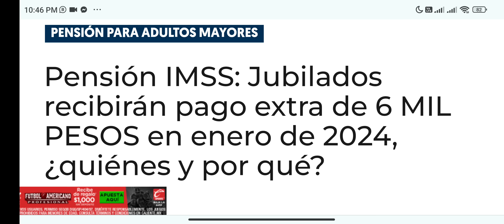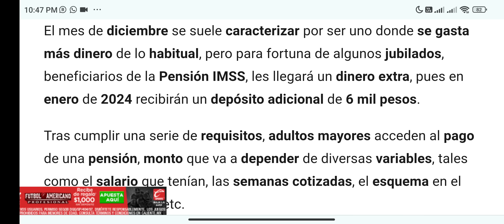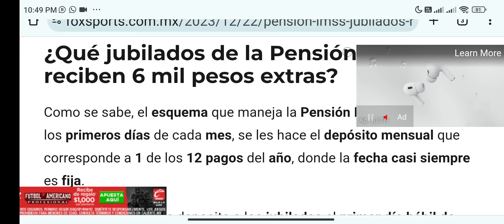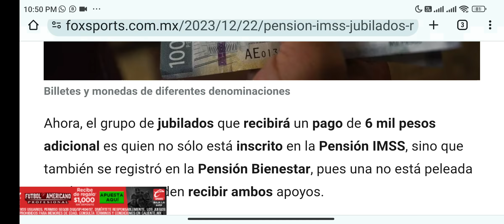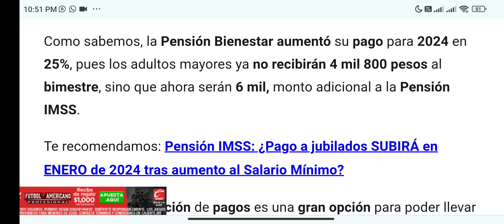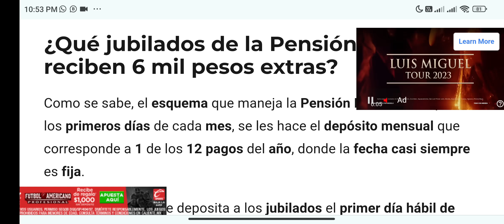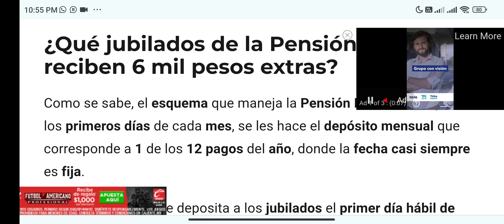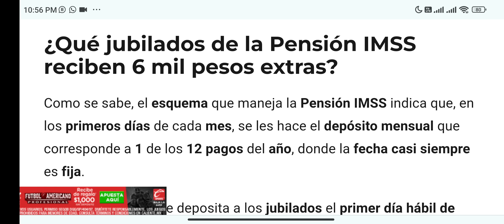🎁IMSS ISSSTE PAGO EXTRA $6,000 ENERO 2024, TODOS APLICAN CON REQUISITOS.🎁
NUEVO PAGO EXTRA IMSS ISSSTE 2024 POR 6,000 ADULTOS MAYORES .